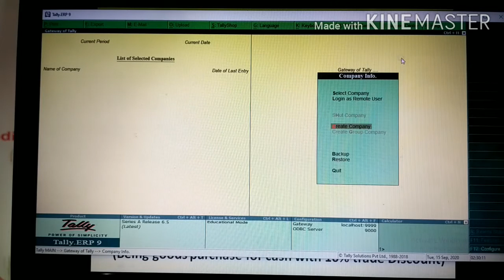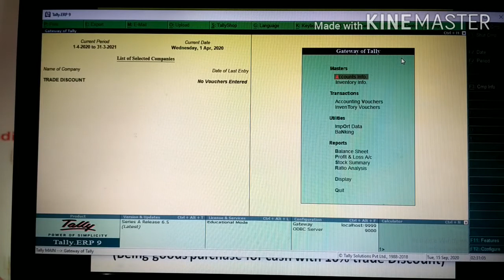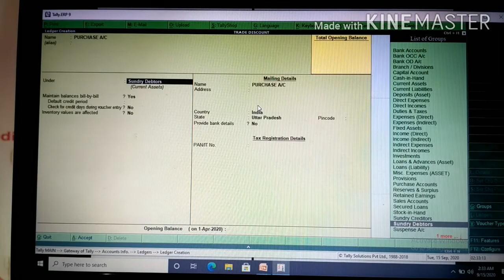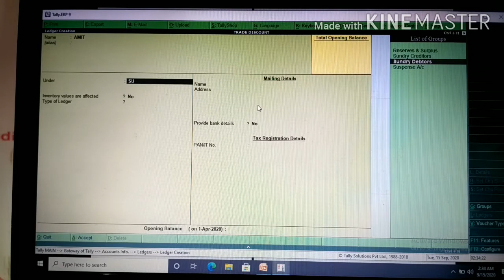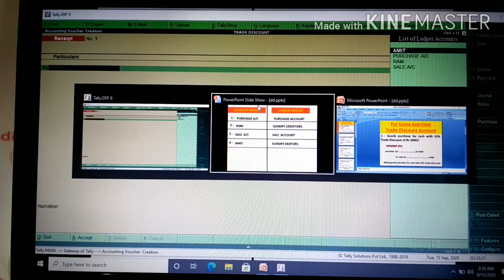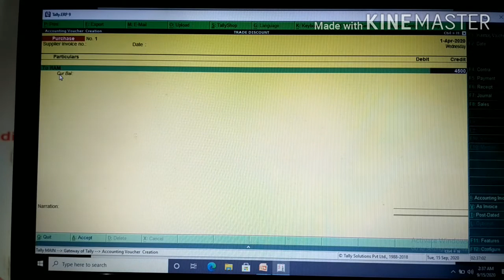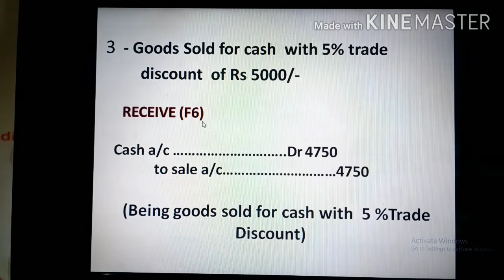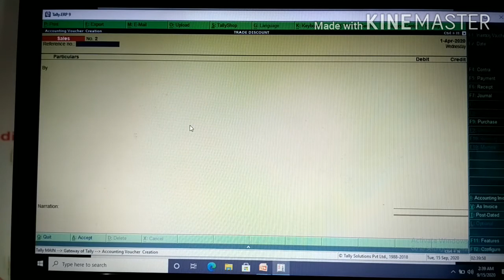# JOURNAL ENTRY TRADE DISCOUNT IN TALLY# TALLY ME TRADE DISCOUNT KI ENTRY KARNE KA SAHI TARIKA#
ALL VIDEO LINKS (SYLLABUS OF TALLY)

ALL VIDEO LINKS (SYLLABUS OF ACCOUNTING)